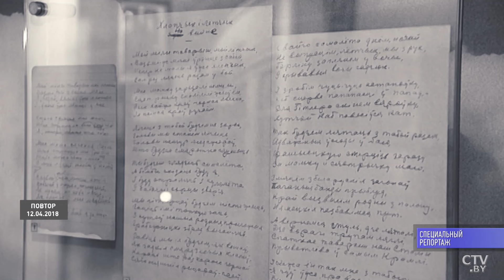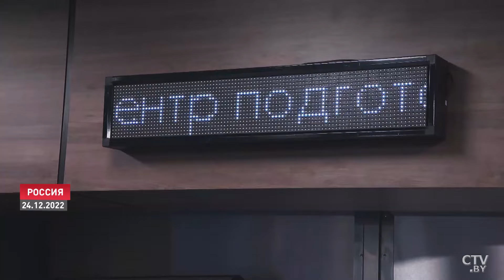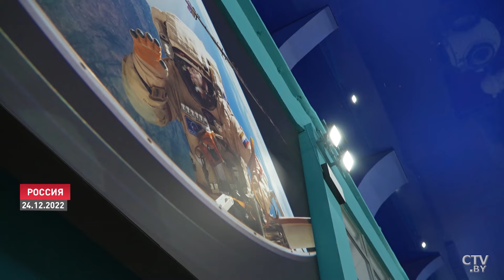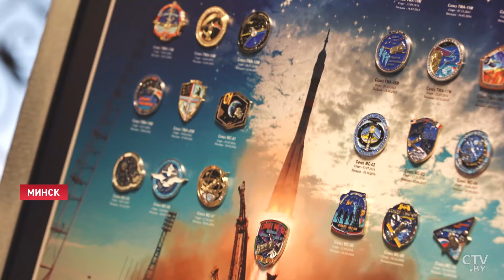Лукашенко: Путин – молодец! Они не жалеют денег, чтобы поддержать нас как космическое государство!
Президент Беларуси рассчитывает на продолжение совместных с Россией проектов по космическим полётам. Об этом Александр Лукашенко 19 марта заявил во время видеоконференцсвязи с участниками основного экипажа 21-й экспедиции посещения МКС, которые в настоящее время находятся на Байконуре. Этот полёт стал возможным благодаря поступательному сотрудничеству Минска и Москвы, да и тёплым межличностным отношениям лидеров двух стран. И является красноречивым подтверждением созидательной повестки Союзного государства. Репортаж Алёны Сыровой.